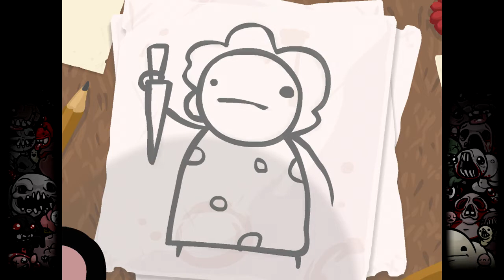Let's Indie: Binding of Isaac #01 - Willkommen im Alptraum ohne Necromorphs, Isaac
Als Isaacs Mutter beginnt, Gottes Stimme zu hören, die ihr befiehlt, eine Opfergabe zu bringen, um ihren Glauben zu beweisen, flüchtet Isaac in den Keller, wo er Herden an geistesgestörten Gegnern, verlorenen Brüdern und Schwestern, seinen Ängsten und letztendlich seiner Mutter gegenüberstehen muss.

Entwickler: Edmund McMillen and Florian Himsl
Publisher: Edmund McMillen

The Binding of Isaac ist ein zufällig generierter Action-RPG-Shooter mit starken Rogue-like-Elementen. Bei Isaacs Reise werden die Spieler bizarre Schätze finden, die Isaacs Form verändern und ihm übermenschliche Fähigkeiten geben, die es ihm ermöglichen, die Scharen an mysteriösen Kreaturen zurückzuschlagen, Geheimnisse zu lüften und seinen Weg in die Sicherheit zu kämpfen.